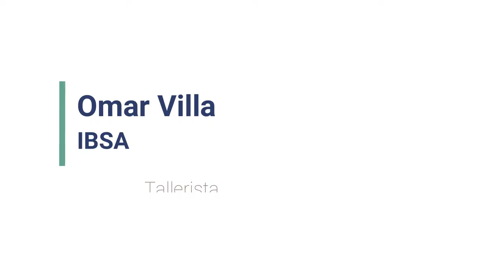Entrevista - Omar Villa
Omar Villa - Tallerista